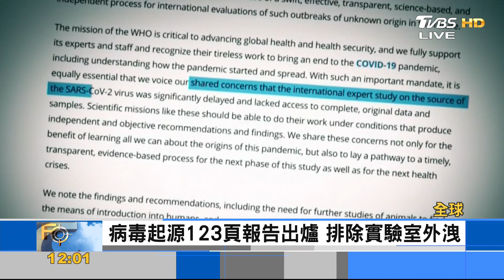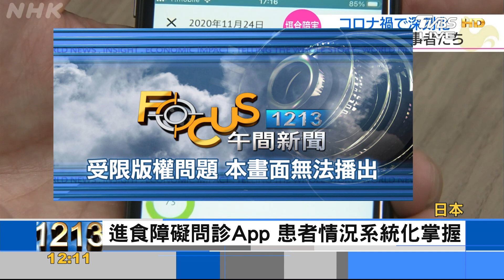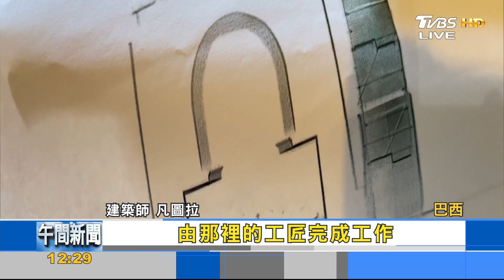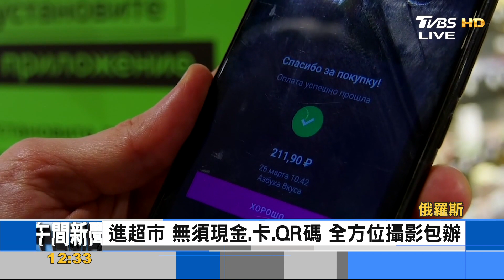打完陸國藥疫苗 巴國總統.總理雙確診 川普新個人官網開張 俄嗆拜登別囂張?｜黃星樺｜FOCUS全球新聞 20210331